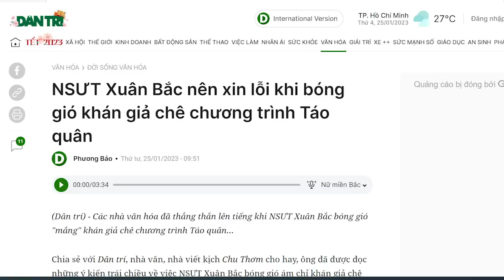Đầu cứng đá mềm, Xuân Bắc tự tin dùng đầu húc vào đá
Cho tới giờ Xuân Bắc vẫn còn im lặng chưa phản ứng gì. Đọc bài viết của ông Bắc, với văn phong trịnh thượng ví von mình là mẹ khán giả, xem ra ông Bắc rất tự tin trước khi húc đầu vào tảng đá quần chúng này. Lần này tảng đá phản ứng lại rất mạnh, tuy nhiên, có vẻ như ông Nguyễn Xuân Bắc tự tin về độ cứng của cái đầu ông. Liệu ông Bắc trụ vững hay khán giả thắng? Chờ xem.